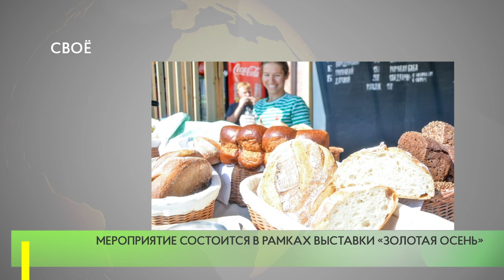Фестиваль фермерской еды «СВОЁ»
В музейном комплексе «Дорога памяти» на Соборной площади Главного храма Вооруженных Сил России с 7 по 10 октября пройдет фестиваль фермерской еды «СВОЁ».